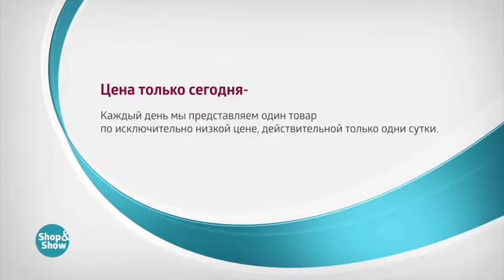004575562 Постельное белье «Яркая весна»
Обзор на товар Постельное белье «Яркая весна»

Купить или узнать более подробную информацию о товаре вы можете на нашем сайте